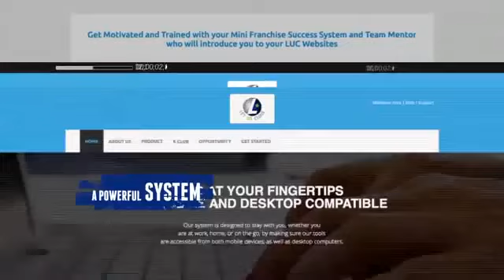Let Us Close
Let Us Close - O2 Worldwide New Product Launch In 2016. Join our HUGE world wide Team today for FREE!
Call Center 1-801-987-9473 ID: E101

~ O2 Worldwide Is a Product For The Masses with EXCLUSIVE Worldwide Global Rights!
~ Liquid Stabilized Oxygen & Minerals
~ 100% Matching Bonuses on ALL Personals!!!
~ Our Call Center Closes Your O2 Worldwide Sales For You!!!
~ Free Turnkey Marketing System
~ You Just Need "One" to earn 100% Matching Bonus!
~ You Just Need "Two" to help you maximize our ENTIRE pay plan!
~ Massive $10 team co-op to help you enroll "your two." (Optional)

If you're not a member of Let Us Close, go and signup for Free on my Link above and below!!!